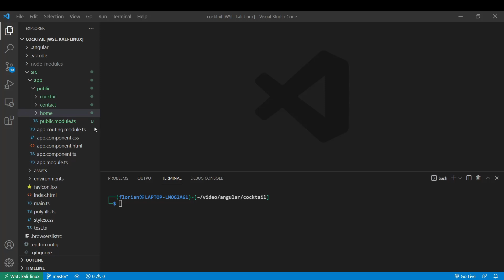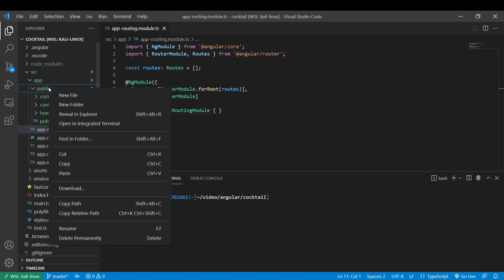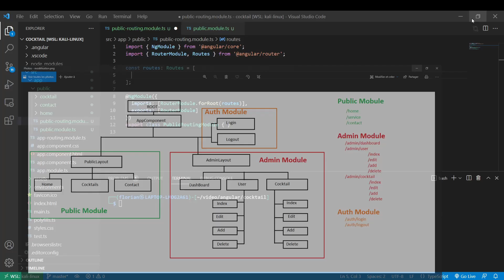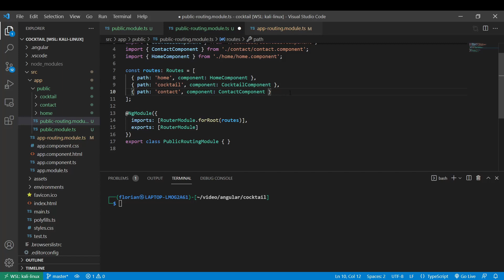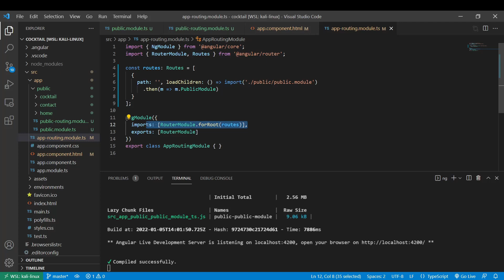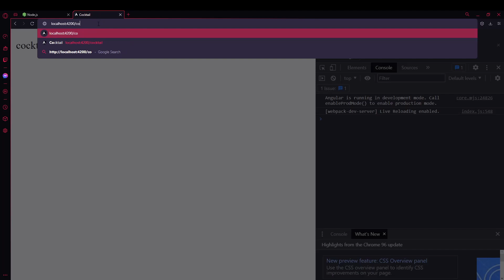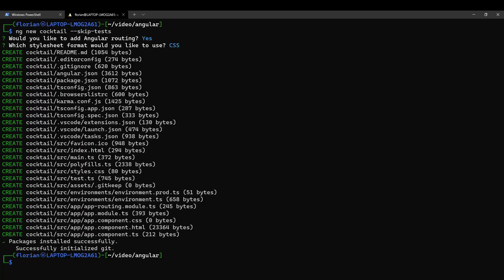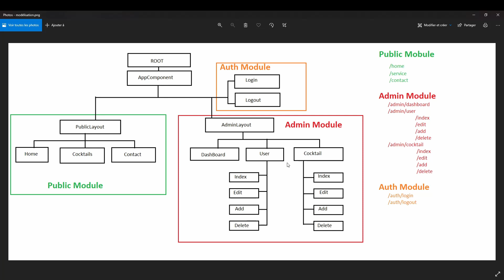ANGULAR Jwt 5/36 - Routage de nos pages public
Développer un applicatif web avec le framework Angular.

Bon nous avons nos créé nos pages public maintenant il va falloir brancher le système de routage des pages.

Nous allons donc utiliser le Router d'Angular pour nos pages public